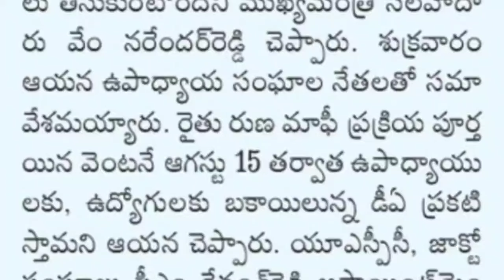ఉద్యోగులకు పెండింగ్ డీ ఏ లపై సీఎం హామీ